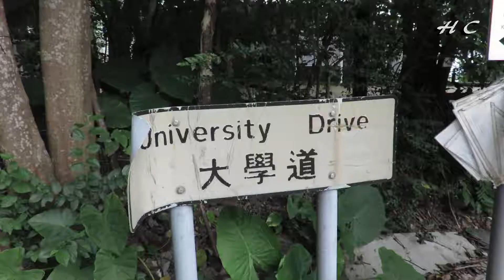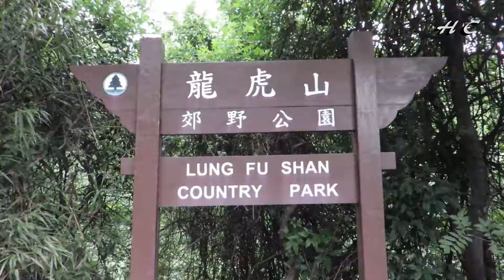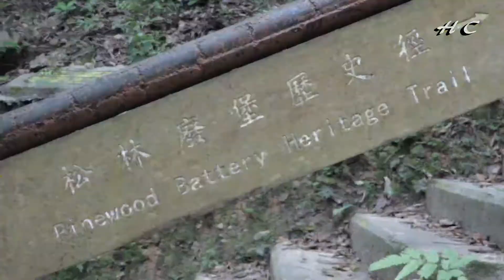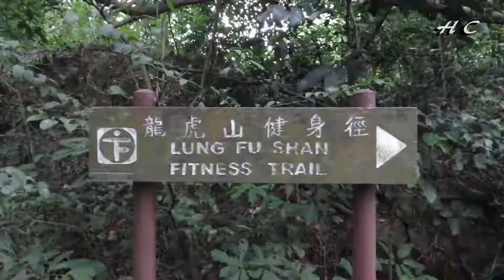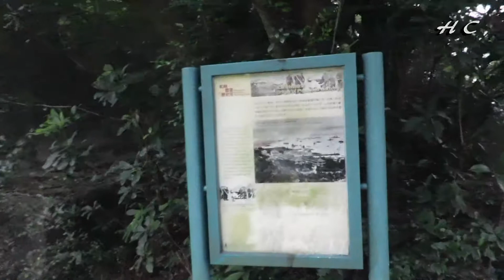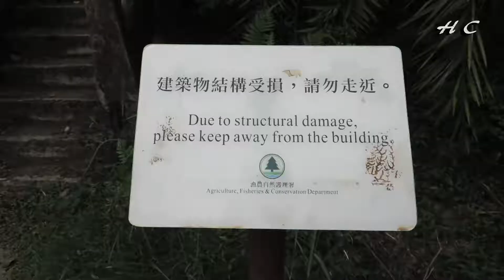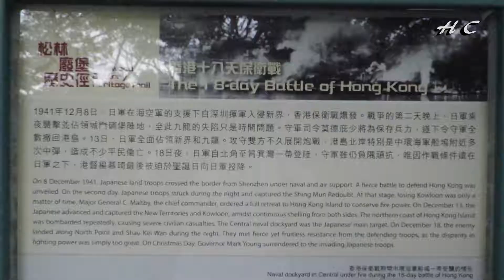This battery in Lung Fu Shan 松林廢堡歷史徑 Canon PowerShot SX700 HS [1080p FULL HD]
Lung Fu Shan Country Park was designated in 1998. It is the smallest country park in Hong Kong covering 47 hectares. Situated north of High West and south of Kotewall Road, its borders lie on Hatton Road in the east and Harlech Road in the south, while the west and north boundaries are marked by drains laid by the Water Supplies Department.

Lung Fu Shan Country Park
War ruins are major highlights of the park. Pinewood Battery and remains of old forts provide perfect setting for a journey back in time. The Pinewood Picnic Site nearby has a rain shelter and barbecue stoves. Pinewood Battery was built in 1903 as part of the Island West coastal defense line. This military relic is preserved within the protected realm of the country park, with an interpretation plate to introduce its history.

Major Attractions

Pinewood Battery
Pinewood Battery
Sitting on a knoll in Lung Fu Shan Country Park, Pinewood Battery is the remains of an old military fort built in 1903. Pinewood is the highest defense facility of its kind, commanding a high vantage point at 307 metres above sea level. The original gun emplacement, commanding platform and shelters are preserved in tact to this day.

This battery in Lung Fu Shan is a defense position in Northwest Hong Kong Island. Just like Lei Yue Mun, it was designed to protect vessels passing through the western doorway of Victoria Harbour. During the war years, the British forces deployed a large artillery unit and heavy guns in this sea-facing battery to guard the Island.

Pinewood Battery
In the 1920's, not long after its completion, Pinewood Battery was converted into an air defense battery. During the Japanese invasion, it came under repeated air raids. On December 15, 1941, Japanese bombers launched an attack on the battery, causing 1 death and 1 injury. One of the antiaircraft guns and certain other facilities were destroyed. Commander of the defending troops decided to abandon the battery, and all men were ordered to retreat on that day. At that note, Pinewood's historical mission ended gloriously.

Facilities

Lung Fu Shan Country Park provides a wide range of leisure facilities, including picnic sites, barbecue area, notice boards, toilets, fitness equipments, pedestrian walkways, rain shelters and lookout.

Lung Fu Shan is not only a favorite destination for morning walkers, it is also a place to show the integration of natural ecology and human heritage. Tourists are attracted by its beautiful scenery and the chance to learn more Hong Kong’s recent history. The Pinewood Battery Heritage Trail is set in Lung Fu Shan Country Park. The trail is about 0.4km long and starts at the entrance of the Picnic Area Site No.1 on Hatton Road. Along the trail, you will see the relics of the Pinewood Battery. Interpretation panels on site also introduce the history of the Battery.